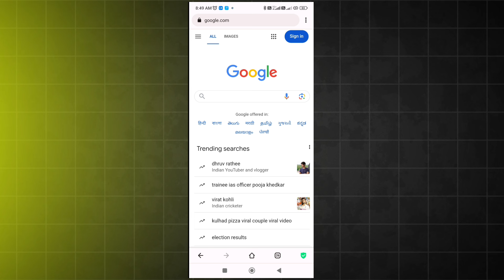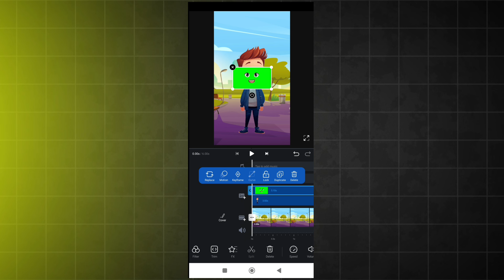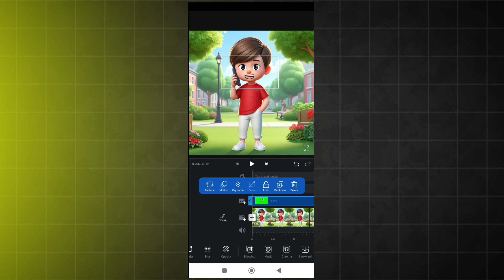2d Animation Cartoon Video Kaise Banaye| How To Make Cartoon Video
animation video kaise banaye pc